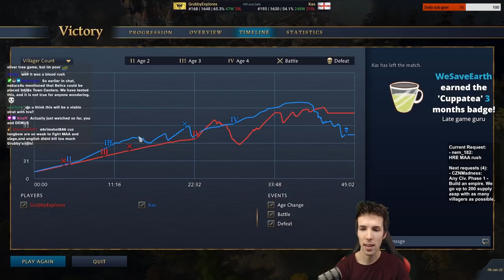Proxy PALACE! | AoE4 | Grubby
Map:

Proxy PALACE! (Game played on 6-January-2021)